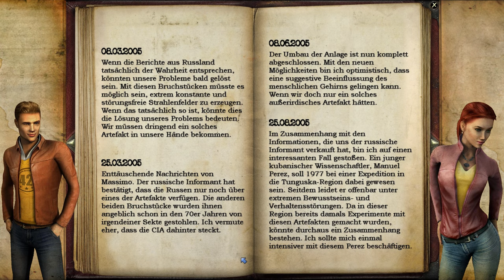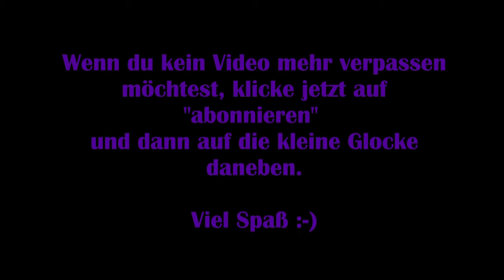Secret Files Tunguska #32 – Nina und der Pinguin [Lets Play] [Deutsch]